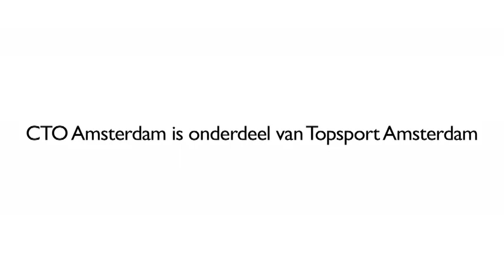CTO Amsterdam Voetbalprogramma - KNVB Talent Team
Promotiefilmpje uit 2009 van het CTO Amsterdam Voetbalprogramma, het KNVB Talent Team